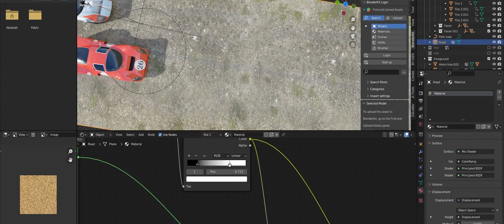Ford Vs Ferrari | Breakdown | Endless Engines | Render challenge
My Breakdown for the final submission for the Endless Engines render challenge created by @pwnisher .This was my first render challenge that I participated in, and I enjoyed every single moment I worked on this render.

Based on the movie  Ford Vs Ferrari , The Climax of the Movie where Ford eventually beats Ferrari The modeling, animation, , texturing, compositing and post production took roughly 20-30 hours.

Created in Blender 3D , After Effects and Premiere Pro